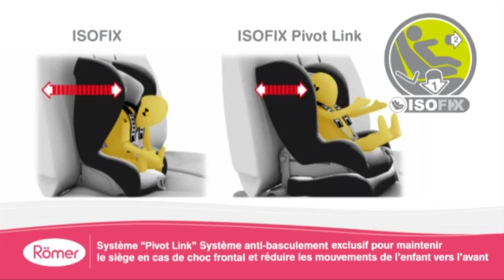Siege-auto groupe 1 Safefix Plus de Britax Roemer